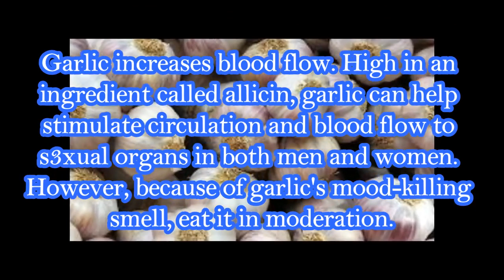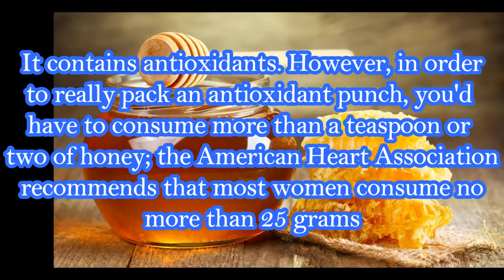Why Garlic and Aloe Vera Are Good For Men Eat Raw Aloe Vera and Garlic